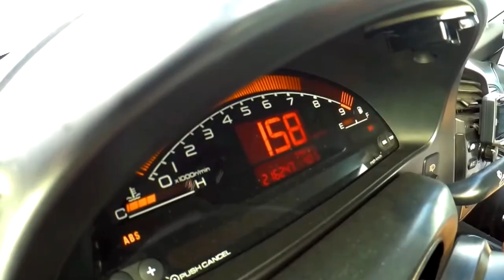Mal o Corsa GSi andou.... Rebentou o radiador...... Mais Problemas........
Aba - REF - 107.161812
Permutador de calor -  REF - 52103